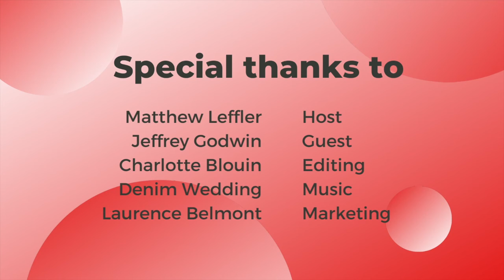Episode 4 - Saving with Jeffrey Godwin